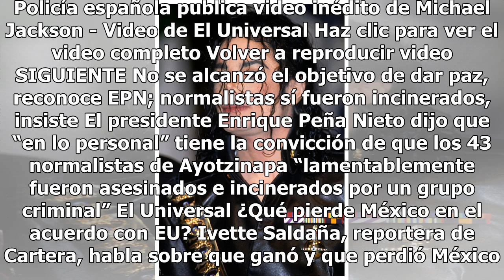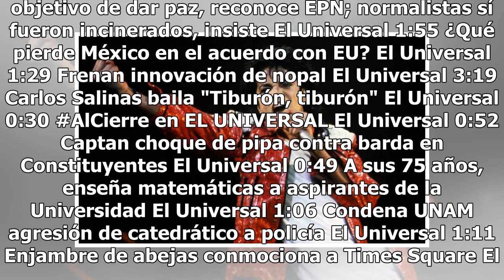Las 5 formas en las que Michael Jackson cambió el mundo de la música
Policía española publica video inédito de Michael Jackson - Video de El Universal Haz clic para ver el video completo Volver a reproducir video SIGUIENTE No se alcanzó el objetivo de dar paz, reconoce EPN; normalistas sí fueron incinerados, insiste El presidente Enrique Peña Nieto dijo que “en lo pe...